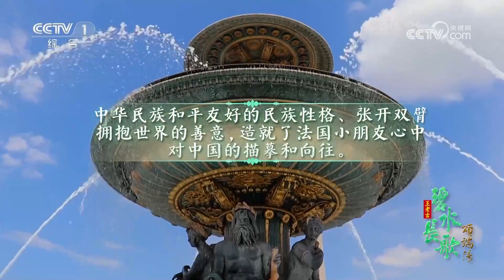中国小朋友与法国小朋友隔空合唱！《如果我去中国》温暖了这个端午 | CCTV「碧水长歌颂端阳」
法语歌曲《如果我去中国》，表演：巴黎宝丽声童声合唱团、秭归县实验小学合唱团。